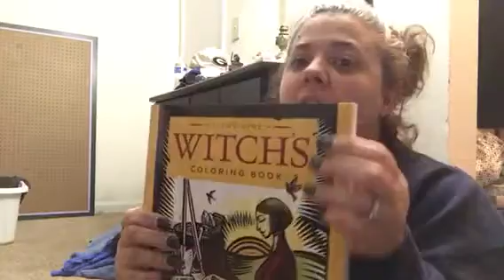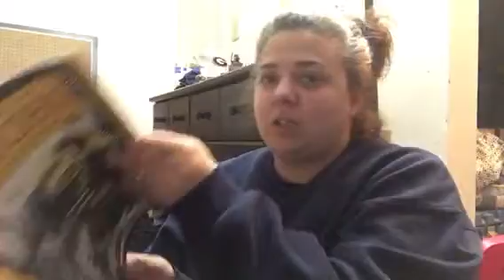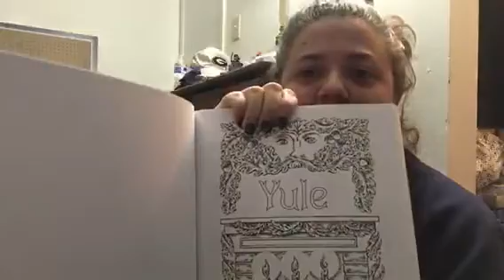Samhain swap part 2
Finishing up